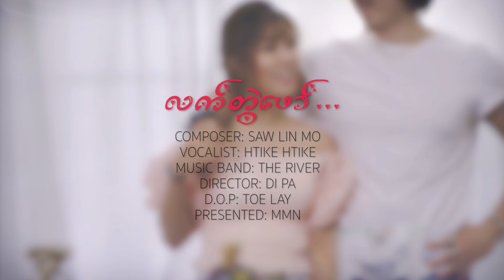ထိုက်ထိုက်(Hitke Htike) - လက်တွဲဖော်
Composer - Saw Lin Mo
Vocalist - Htike Htike
Music Band - The River
Director - Di Pa
D.O.P - Toe Lay
Presented - MMN